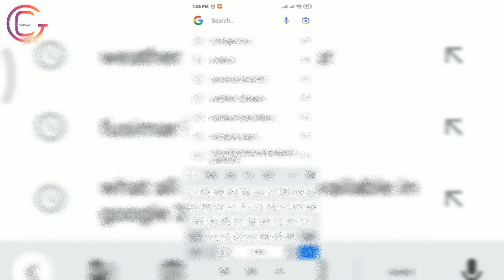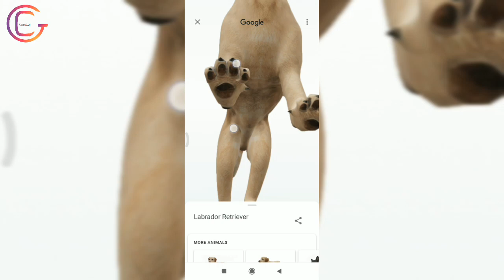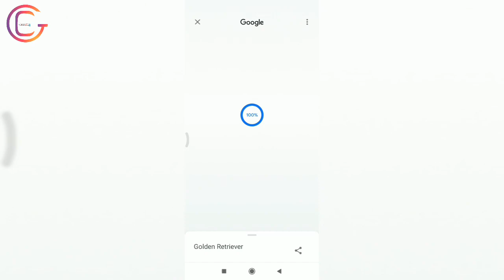How to see animals with their sounds in 3D View? 3D View मा जनावरहरूलाई आवाज सहित कसरी हेर्ने?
• How to see animals with their sounds in 3D View?
1. Open your web browser app on your mobile phone and go to Google.

2. In the search bar, type Dog and press enter.

3. In this page, you will see a Dog you can view in 3D. Tap on the animal that you want to view.

4. A new page will open with a 3D model of the animal. You can move the model around to view it from different angles by dragging your finger on the screen.

5. To hear the animal's sound, tap on the "Play Sound" button. You will hear the animal's sound through your phone's speakers.

6. To stop the sound, tap on the "Stop Sound" button.

7. You can also use the "Zoom In" and "Zoom Out" buttons to get a closer or farther view of the animal.

8. When you are finished viewing the animal, tap the "Back" button to return to the list of animals.

I hope this script helps you view animals with their sounds through Google 3D View on your mobile phone.